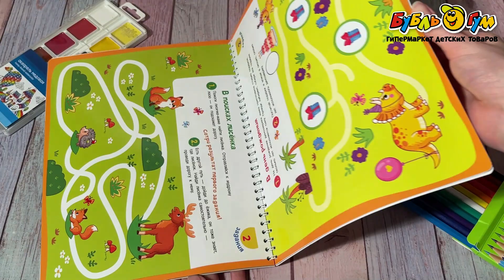Тетрадь развивающая Пиши-стирай Лабиринты и ходилки